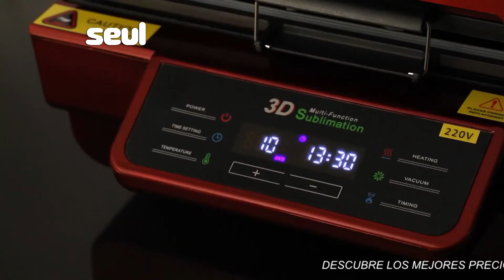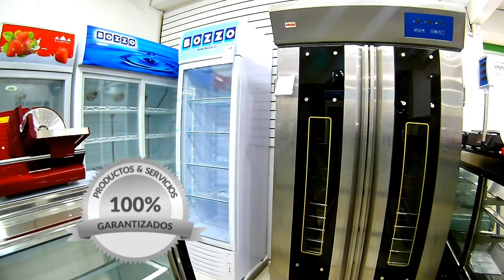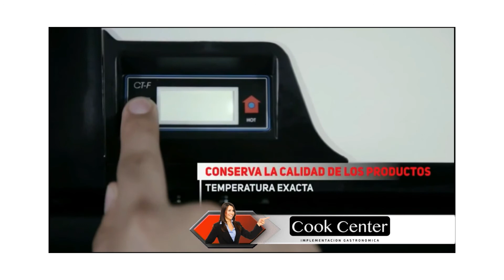UNIDAD EVANGELICA TV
CULTO EN CORONEL CON JAVIER SOTO